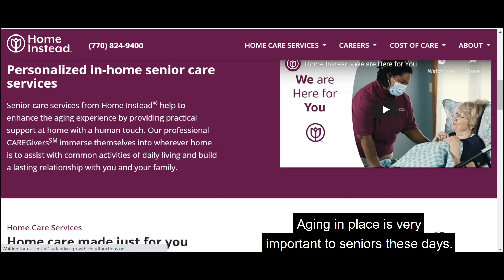Dunwoody ribbon cutting: Home Instead Senior Care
Congratulations to Home Instead Senior Care on your move to the Dunwoody Village! President Jeff Shiovitz and his team celebrated the new location with a ribbon cutting. Dunwoody City Council Members Jim Riticher, Tom Lambert, Stacey Harris and Pam Tallmadge, along with Business Develoment Manager Rosemary Watts, joined in the celebration.